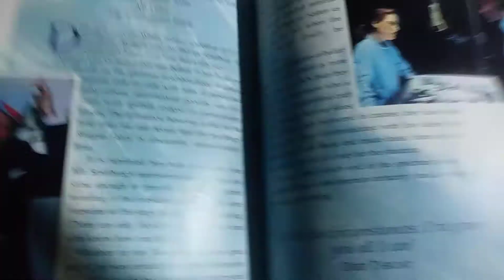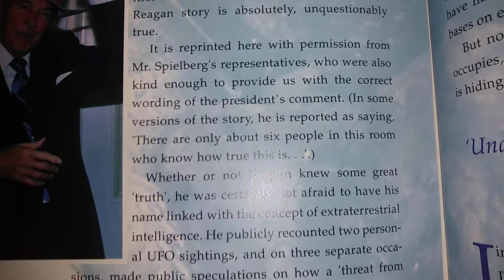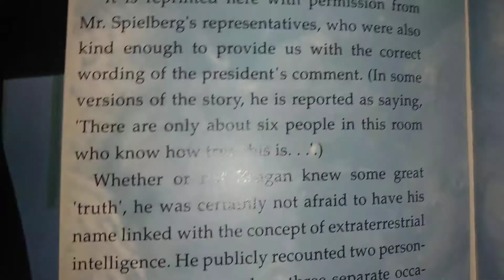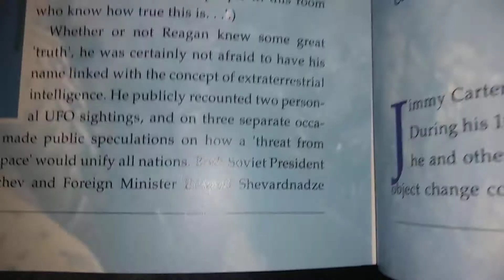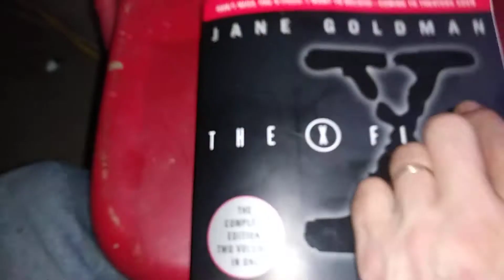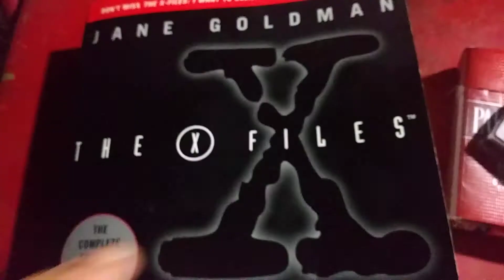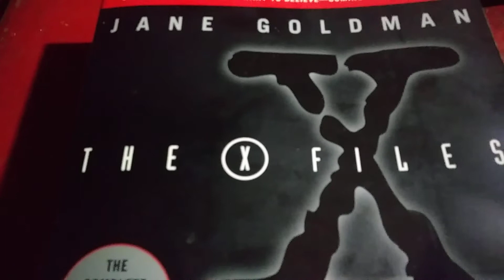Ronald Reagan admits aliens and UFOs are real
hello youtube in this video ill be showing proof former president Ronald Reagan admits to Steven Spielberg in a private White House screening of ET the aliens and UFOs are real thanks for watching rate comment subscribe feel free to use all my links in the About Me section